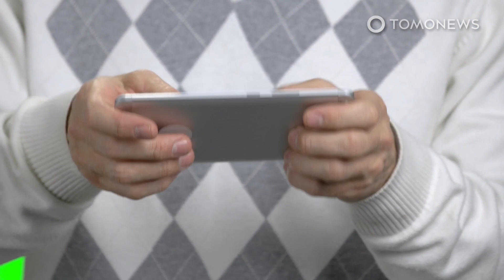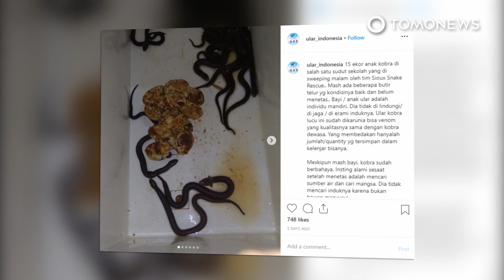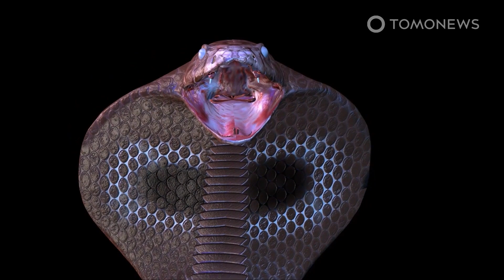Keasikan main PUBG, pria malah salah minum cairan; Invasi ular kobra di Jakarta - TomoNews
Berita pertama:
INDIA — Dilaporkan dari Times of India, Saurabh Yadav, pria berusia 20 tahun ini sedang bepergian dengan temannya, Santosh Sharma dengan kereta ekspres dari Madhya Pradesh ke Agra, India. Untuk menghabiskan waktu selama perjalanan, Saurabh memutuskan untuk bermain PUBG lewat handphonenya.

Berita kedua:
JAKARTA, INDONESIA — Bayangkan pergi ke kamar mandi dan berhadapan dengan seekor kobra. Itulah jenis teror warga di Jakarta Barat yang mereka hadapi pada hari Minggu setelah puluhan ular berbisa menyerbu toilet mereka.

Berita ketiga:
HOUSTON — Seekor anjing jenis Pomeranian dari Houston mungkin menginginkan pemilik baru setelah diselamatkan oleh seorang pria berusia 27 tahun ketika tali pengikatnya tersangkut di pintu lift.

Berita keempat:
CHINA —    Seorang wanita di Cina baru-baru ini memutar balikan tradisi tersebut, dan melamar pacarnya. Bukan melamar biasa, ia melakukannya tidak tanggung-tanggung dengan memberikan akta rumah dan kunci BMW. Dilaporkan dari Singtao, kejutan romantis ini terjadi pada anniversary satu tahun pasangan tersebut pada 11 Desember lalu di pameran budaya, di Henan, China.